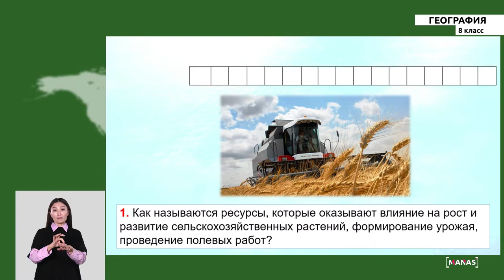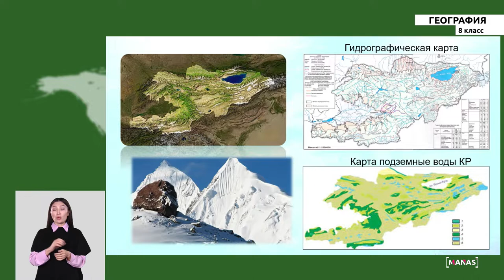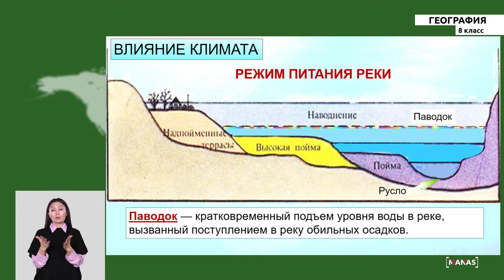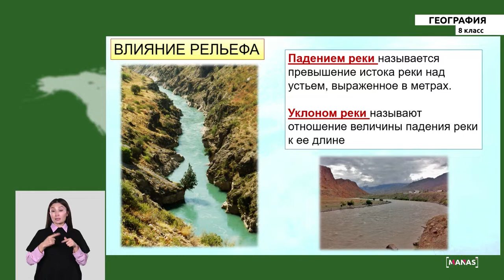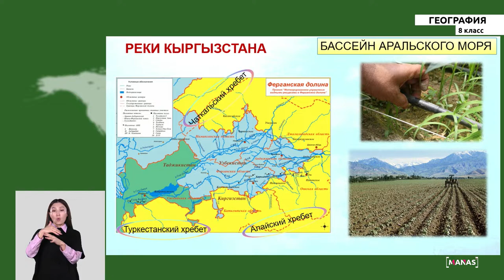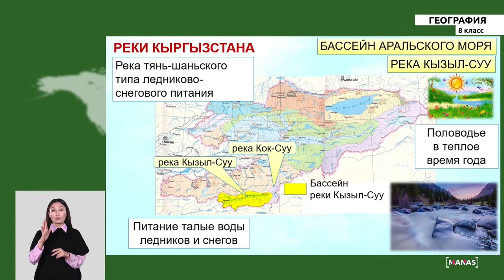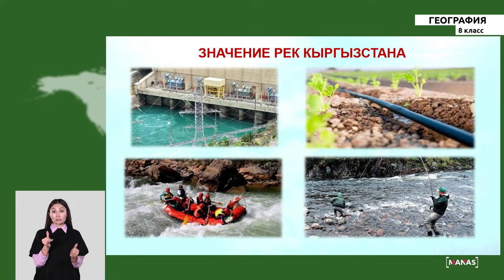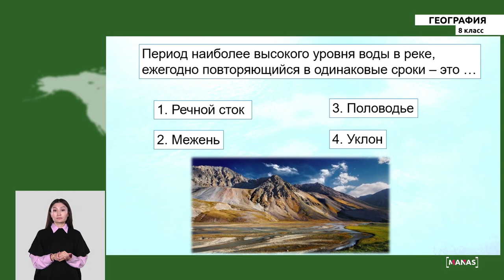8 класс - РУ - География - №3 - Главные речные системы Кыргызстана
8 класс - РУ - География - №3 - Главные речные системы Кыргызстана